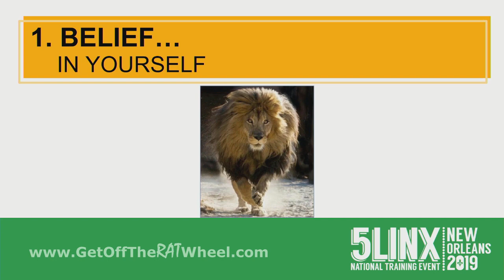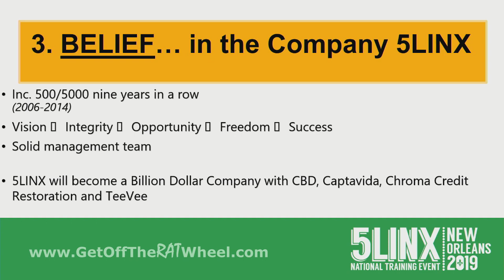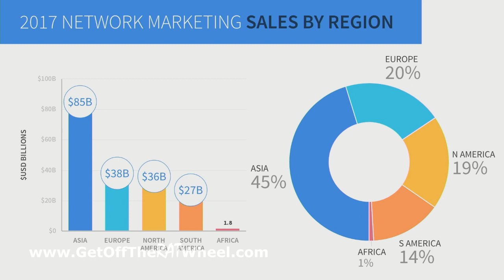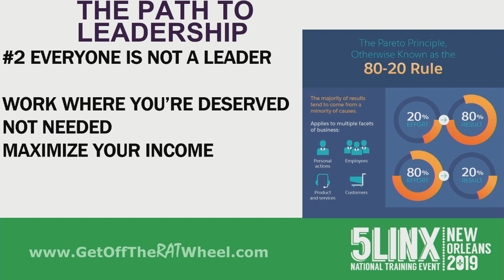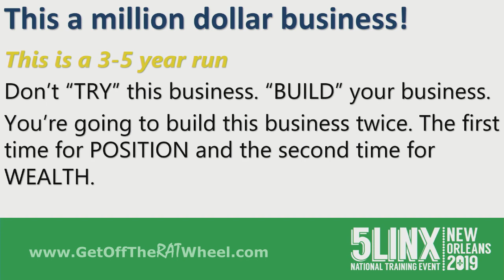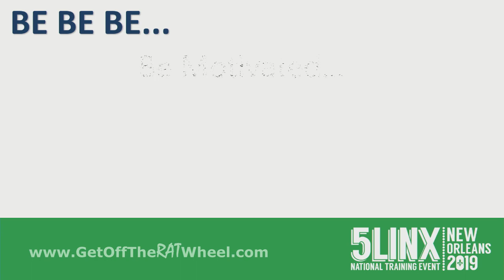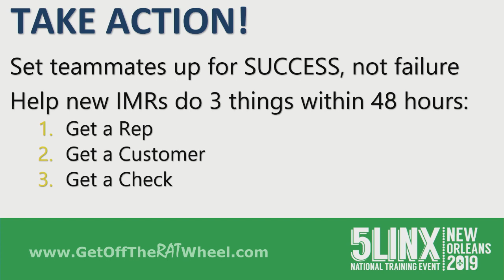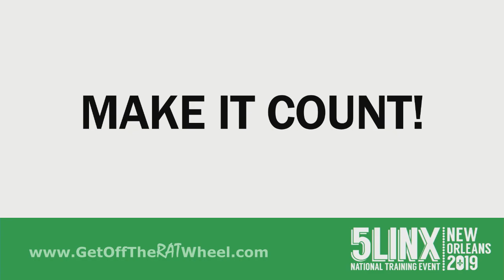"Make It Count" Training by DSVP Tupac Derenoncourt - 5LINX New Orleans 2019